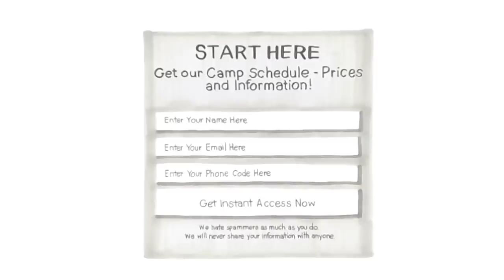Mastery Martial Arts A+ After School Program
Mastery Martial Arts Locations - Johnston, Smithfield, Cranston, North Smithfield, Cumberland, East Greenwich After School programs.

Our facilities reflect this commitment with dedicated A+ activity rooms, which are ideally suited to the A+ student. Our activity rooms offer dedicated workspace and storage for each student.  Just a few short steps from the activity room are our spacious work out floors. Mastery Martial Arts fully matted floors offer a safe place to exercise, stretch, kick, and punch during martial arts class. Before and after class we use the same matted area for indoor games, sports, and team building exercises. -

Each day, students participate in a traditional martial arts class led by professional black belt instructors. Classes focus on clearly defined curriculum arranged so each student can set goals, train to achieve them, and experience consistent progress. Students can expect improvements in coordination, overall physical fitness, and concentration skills. Martial arts instruction also provides valuable self-defense skills and instills self-confidence and personal pride. -